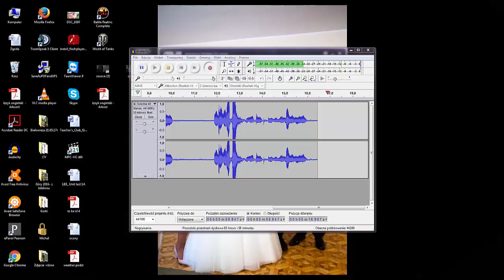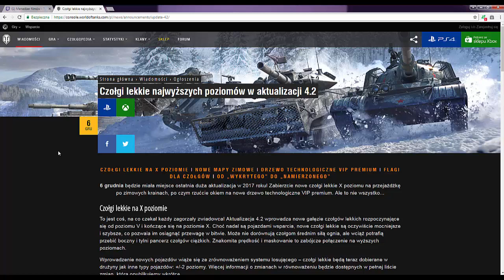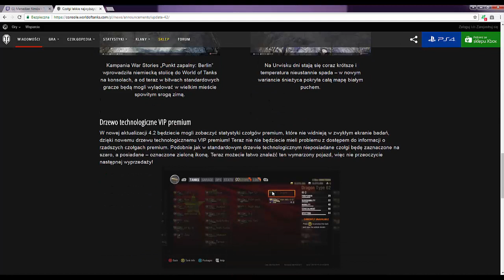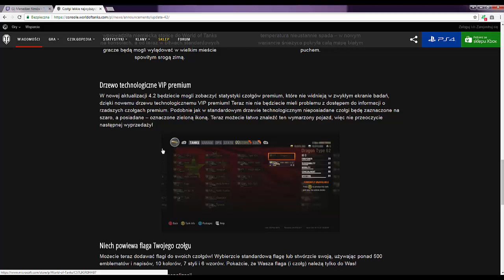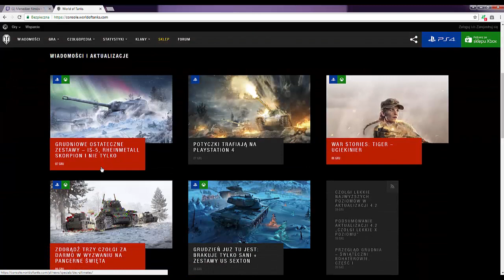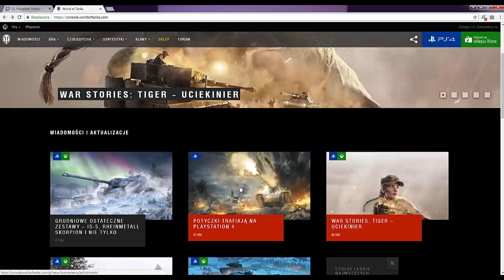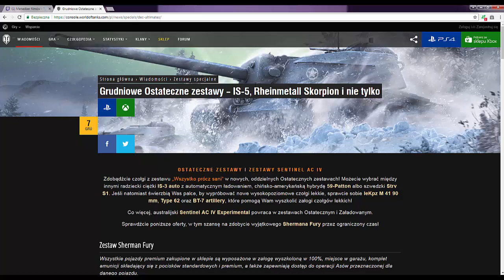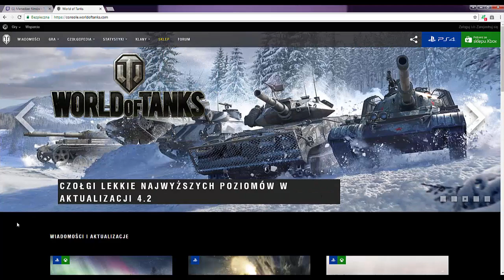Grudniowe newsy! - NEWS - |WoT Console PL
Film kończy się po 13 minutach. YTpokazuje 25.. nie wiem z czym to jest związane